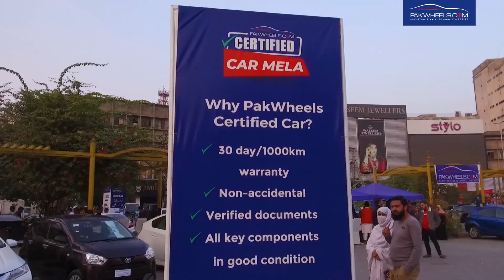PakWheels Islamabad Car Mela | Teaser | 24 February 2019 | 2F2F Karting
PakWheels Car Mela is happening this SUNDAY at 2F2F Karting, Lake View Park

Benefits of PakWheels Car Mela:
For Car Buyers:
☑ Hundreds of Certified and Inspected Cars for Sale
☑ 30 day/1000 km warranty of PakWheels Certified Cars
☑ Non-Accidental PakWheels Certified Cars
☑ Verified Documents of PakWheels Certified Cars
☑ Buy Cars from Private Sellers